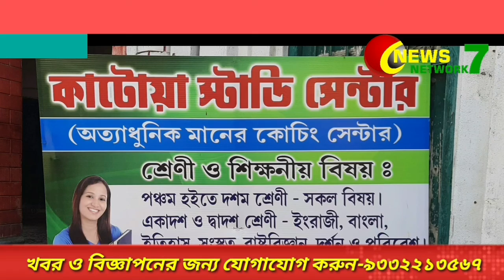Katwa Sohor Mohila TMC -er Pokkho Theke Sombordhona 14/09/2021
কাটোয়া শহর মহিলা তৃণমূল কংগ্রেসের পক্ষ থেকে সম্বর্ধনা 13/09/2021